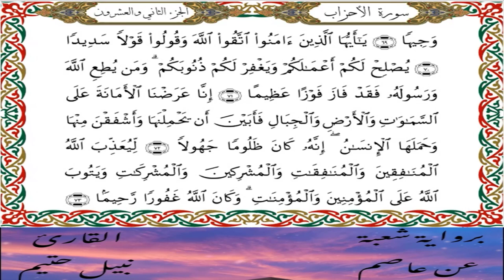سورة الأحزاب برواية شعبة عن عاصم-القارئ نبيل حتيم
سورة الأحزاب  برواية شعبة عن عاصم الكوفي-القارئ نبيل حتيم